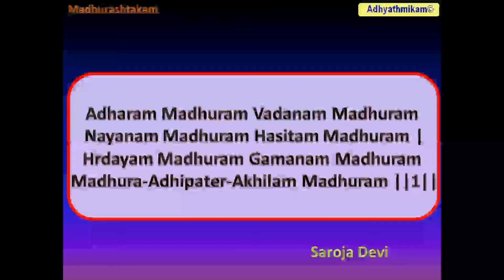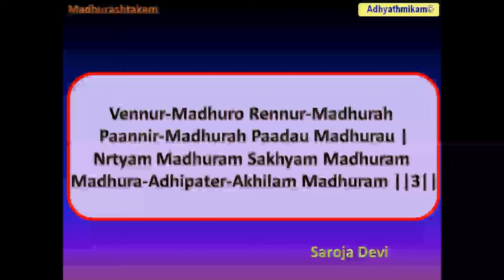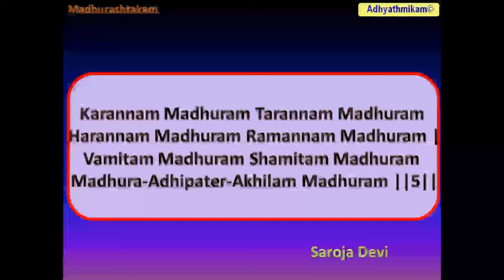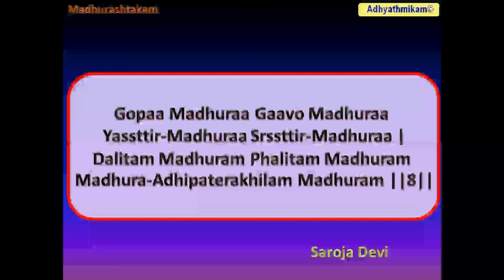Madhurashtakam English with meaning Saroja Devi